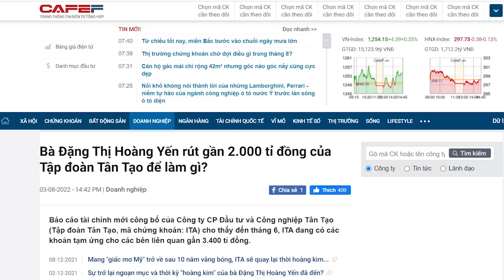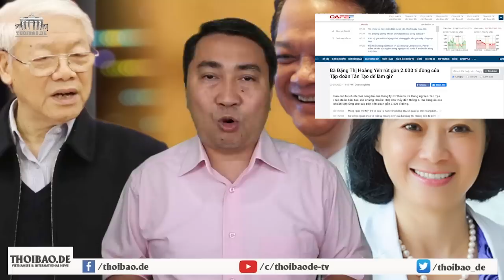Đại gia Cường Đô La đang bị Tất Thành cang réo gọi. Đại gia siêu xe có gặp gỡ sếp Cang không?